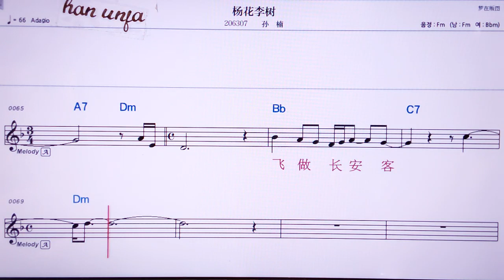💖양화리쑤/쑨난 👍MR,노래방, 악보, 코드,Karaoke With Sheet Music